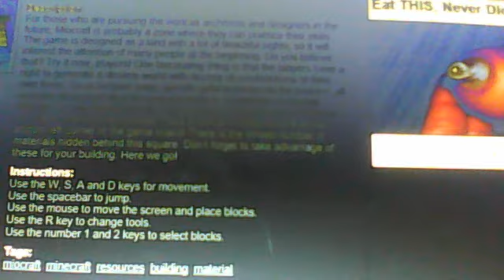fake minecraft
OMG IM NEVER PLAYING THIS AGEINNNNNNNNNN